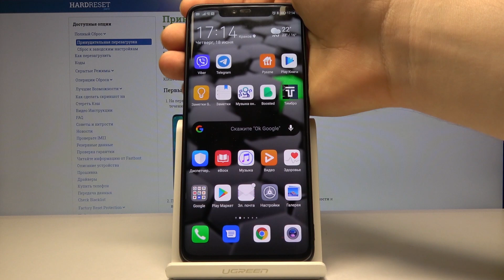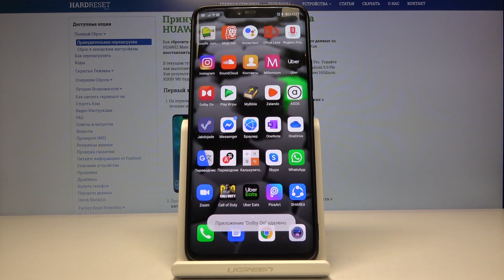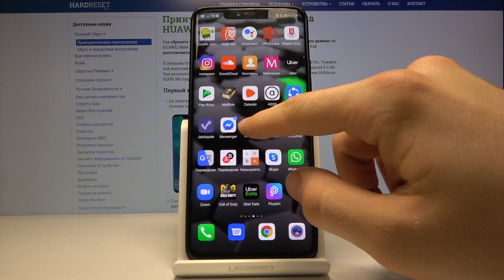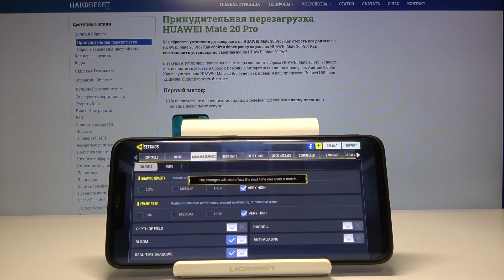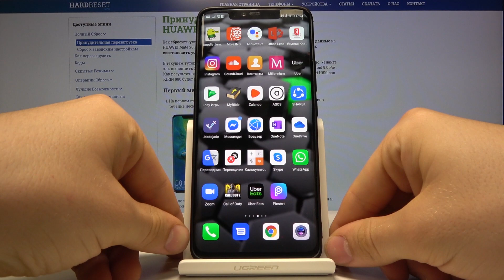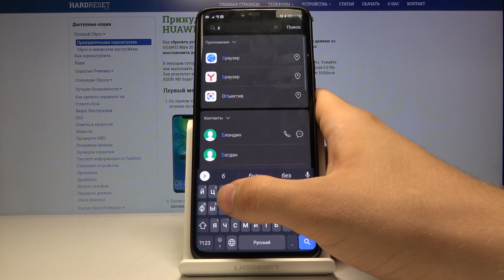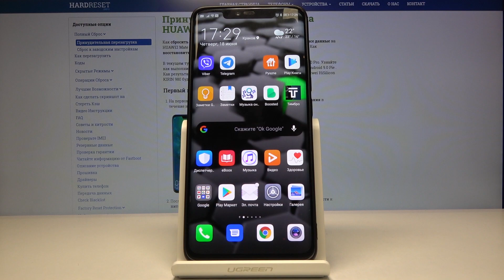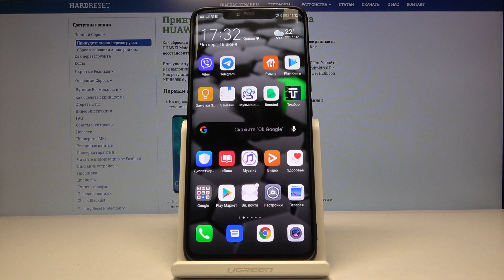Как чувствует себя HUAWEI Mate 20 Pro в 2020 году — Стоит ли покупать?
В данном видео автор расскажет Вам о том, как изменилась ситуация на рынке в 2020 году, а конкретно расскажет о том, насколько актуальным в наше время остаётся модель HUAWEI Mate 20 Pro, стоит ли вообще покупать данный телефон или же подыскать себе что-то по-новее. Расскажет обо всех его плюсах и минусах, а так же добавит много интересных вещей от себя. В общем, если Вам интересна эта тема — смотрите видео до конца и делитесь своим мнением в комментариях. Ну а мы желаем Вам приятнейшего просмотра!

Стоит ли покупать HUAWEI Mate 20 Pro в 2020 году? Как изменился HUAWEI Mate 20 Pro в 2020 году? Какие плюсы есть у телефона HUAWEI Mate 20 Pro? Какие минусы есть у HUAWEI Mate 20 Pro в 2020 году?